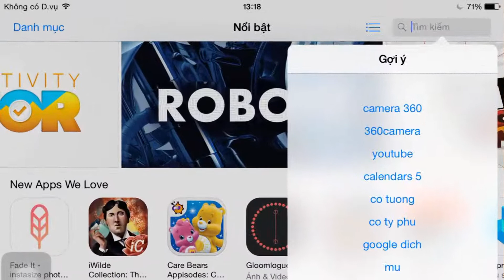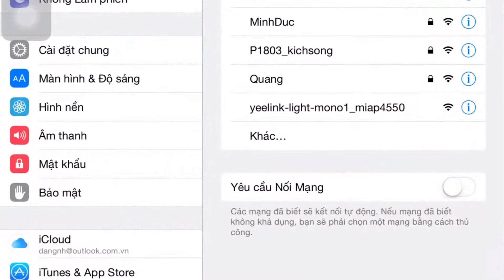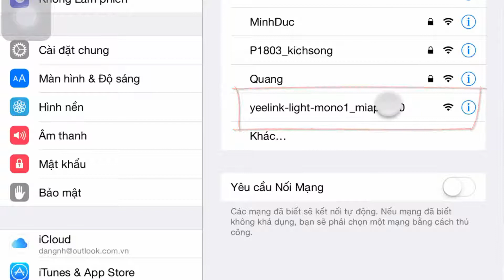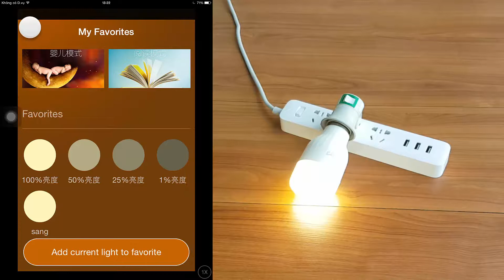Hướng dẫn kết nối đèn thông minh Mi Yeelight trên HĐH iOS (Mi Home 2.4.1)